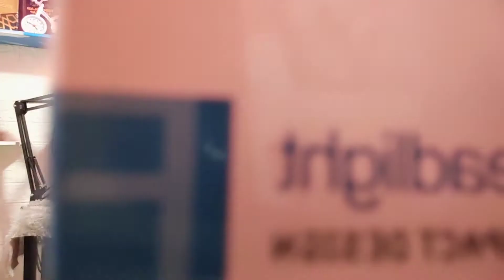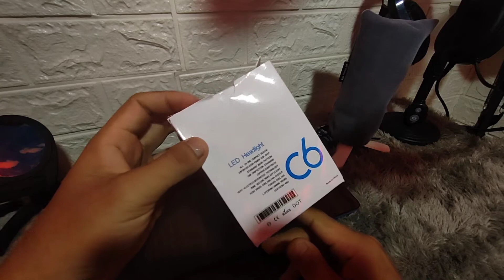Pasang Lampu LED Foglamp Untuk Karimun Wagon R || Cuma 50rb Terang Banget!!